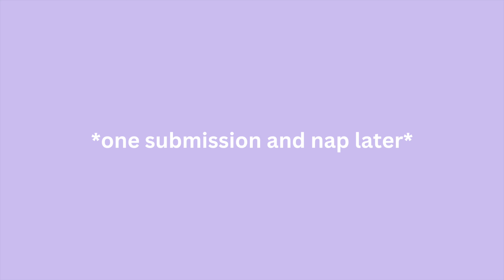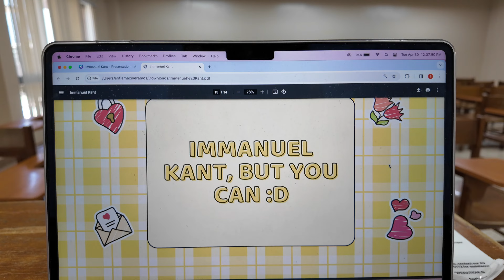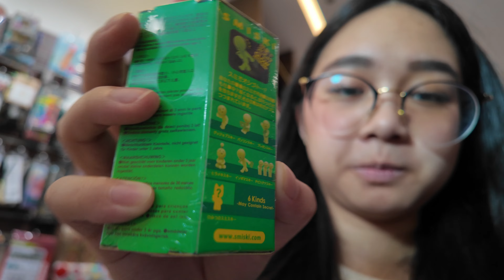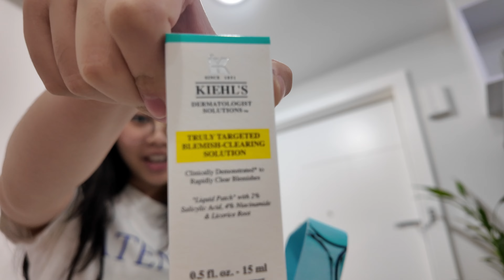i'm BREAKING DOWN 🎀✨ | the beginning of finals season in the ateneo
finals season is really making me break down 🫠

here's how the beginning of finals looks for me! i still have a lot more assignments and exams to study for and complete, but at least a few assignments are already done!

let me know what other videos you want to see in the comments 💬

thank you all so much for watching! remember to smile today 😄

xo,
sof